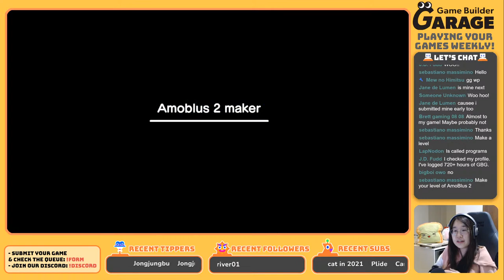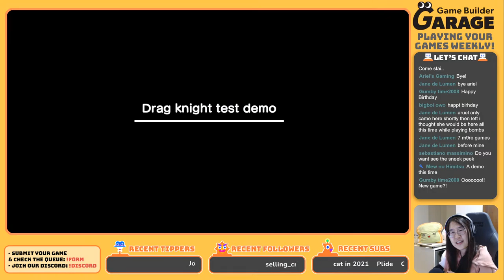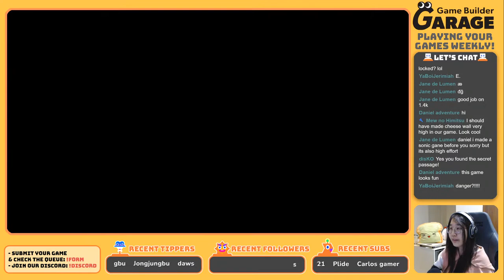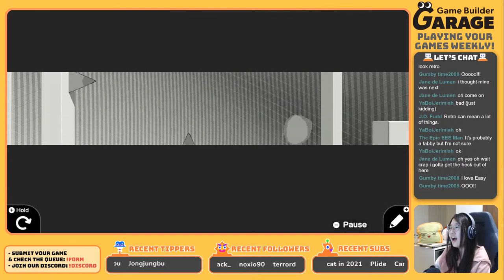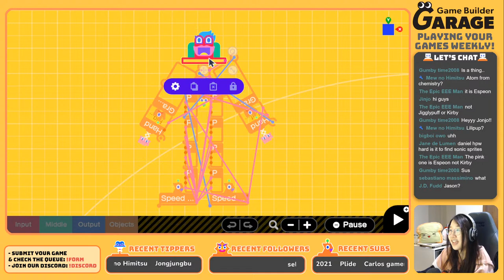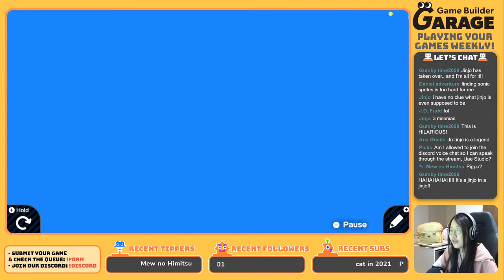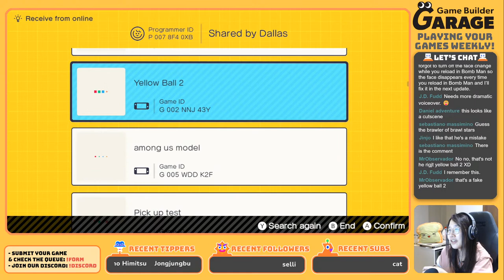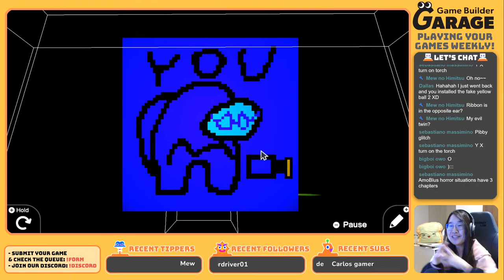Play your AMAZING games (+codes) - Let's chill after DoJam | Game Builder Garage Live #30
GBG weekly stream! My favourite time of the week to play your games (and apply some magic). See you all soon!

= Chapters =
00:00 Countdown
01:50 Hi
04:15 Tactical Tanks by Alevaz [G 003 98G 3KJ]
10:19 Joe brothers title by Grofno G. & Retroustra (We are on youtube) [G 004 1P5 N3J]
17:34 Alien Onslaught VS Ophelia by Someone [G-002-LPB-CCB]
30:11 Amoblus 2 Maker by Lollo [G 000 M5X 4J0]
36:12 Mario Party Superstars MG slct by LapNodon [G-003-5BR-93D, G-002-XHN-DHY, G-002-MNL-HY2, G-002-GV5-6CH, and G-002-BY0-4BT]
50:20 Drag Knight Test Demo by The guy [G 004 P73 B0K]
56:38 Mousey's winter maze by HMTcomp [G-007-WXY-6CV]
01:11:07 Fall Guys Minimgames Demo by Brett gaming [G 000 BCW MG7]
01:23:40 Basketball by Cocobeans [G 002 34L C99]
01:30:34 Long jump mechanic by Jay VideoGames Reynolds [G 004 3MR KR9]
01:33:59 Super Retro Room by GameBG or Ligmaballs [G 002 GV6 8CC and G 002 RLJ DDT]
01:41:43 Sonic test simulator by Falcon X [G 006 TNT JF5 G 007 WXY 99W]
01:47:21 Apple Guy: In the Tree by SSBU_Liam [G-006-37K-FMG]
01:50:05 Who's that pokedaws by Dawsome [G 000 6H6 7KG]
01:55:05 LD Cubed Sneak Peak by Nodon Guy / Clever Coder [G-004-L96-HT9]
01:59:13 Mousey but opposite and a ufo by Supersus [G 008 LD5 C9N]
02:05:20 POOPOO SIMULATOR (backONtrack) by Jerry [G 007 V0C 3LV]
02:08:15 Mousey's Cheeze Mountain by The perfect creature (Jinjo) [G 000 P44 JDT + G 000 J7M 6W6]
02:20:05 Lil' Gunna' by Gumby [G 008 CK3 BHV]
02:34:21 Yellow Ball the Series by Dallas [P 007 8F4 0XB]
02:56:25 Amoblus Horror Park Sneek Peak by Lollo [G 001 NDD 0CN]